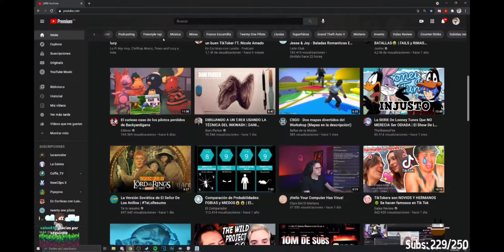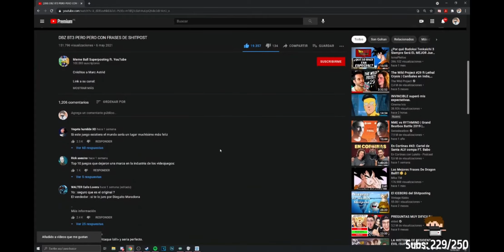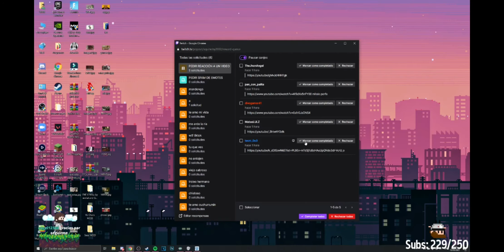AQUINO REACCIONA A DBZ PERO CON FRASES SHITPOST